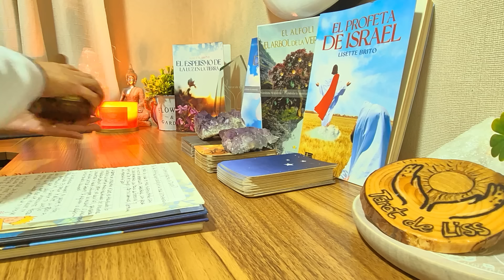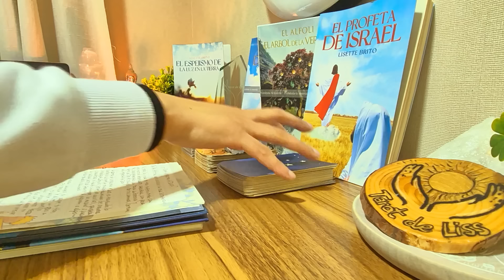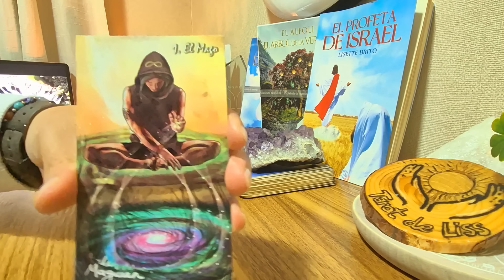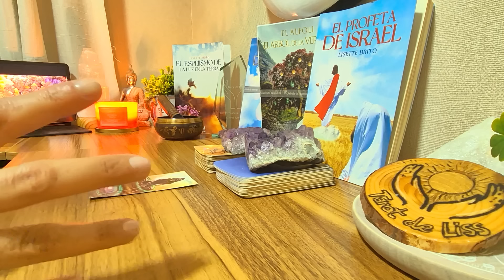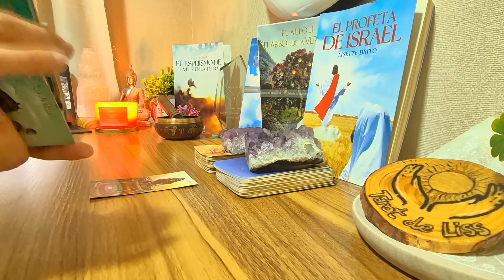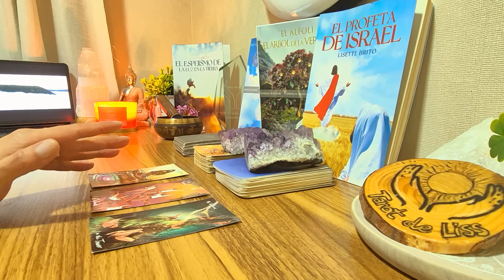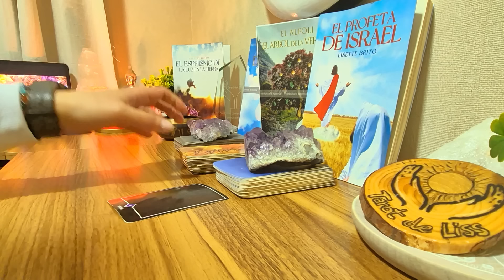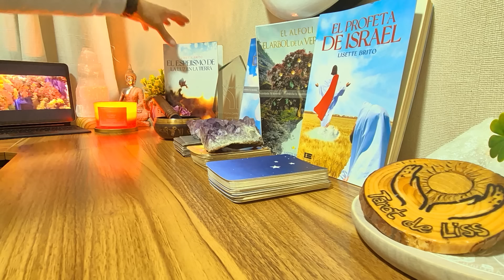LIBRA ♤ MENSAJE DE JESÚS. CANALIZACION AMOR PROPIO, TRABAJO Y DINERO; GOLPE DE SUERTE 🍀